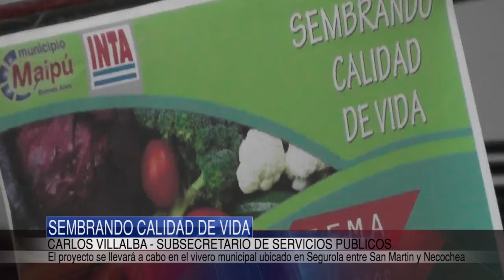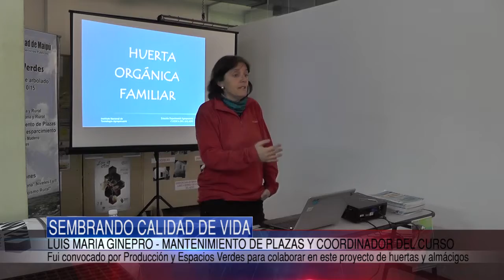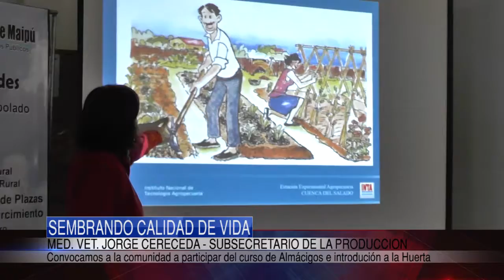Maipu Informa EDICION 823